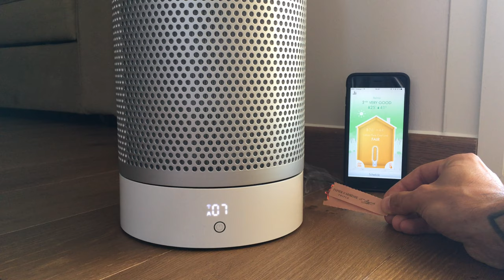Dyson Pure Cool Link Arménie iPad Pro